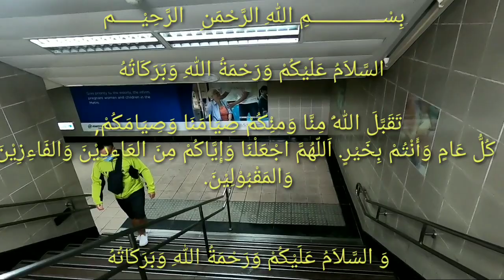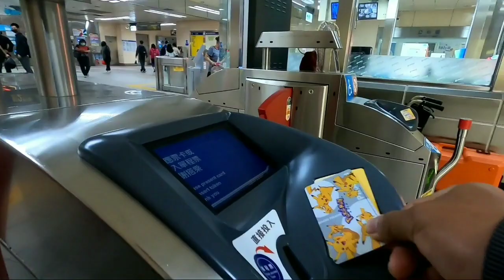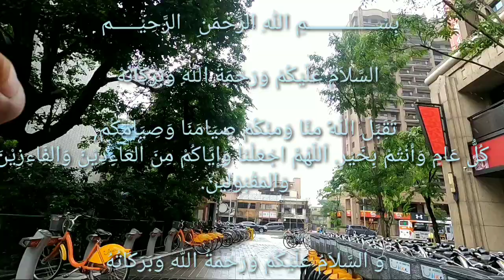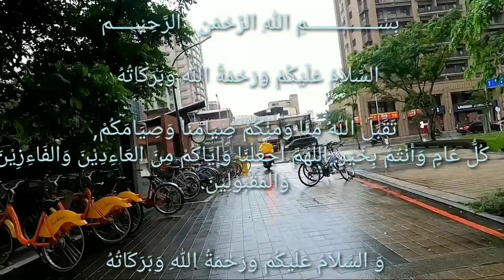mancing ikan monster air dalam grass crap taiwan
تَقَبَّلَ اللّهُ مِنَّا وَمنِْكُمْ صِيَامَنَا وَصِيَامَكُمْ,
 كُلُّ عَامٍ وَأَنْتُمْ بِخَيْرٍ. اَللّهُمَّ اجْعَلْنَا وَإِيَّاكُمْ مِنَ العَاءِدِيْنَ وَالفَاءِزِيْنَ  وَالمَقْبُوْلِيْنَ.

hari ini mancing di penghujung ramadhan
lokasi di xincuang taipe taiwan
alhamdulillah dapat ikan grass crap
selamat menyaksikan
grass crap